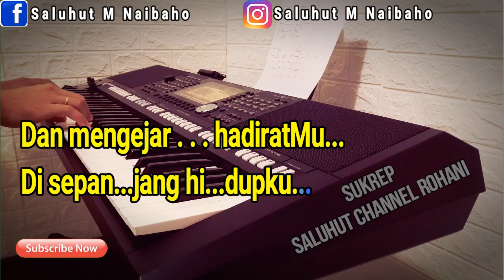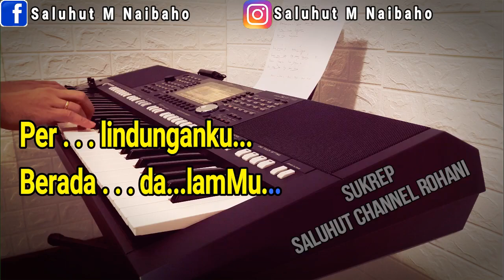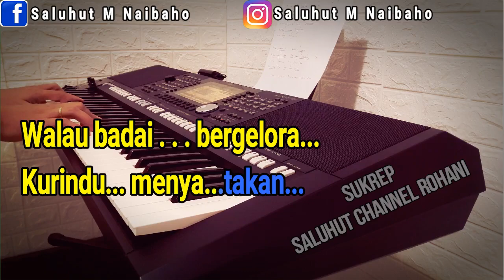KAU TETAP ADA SAAT SEMUA TIADA [KARAOKE ROHANI] PS SURJADI ll NADA PRIA E=DO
Lirik:
Kerinduanku berada dekatMu
Dan mengejar hadiratMu
Di sepanjang hidupku
Perlindunganku berada dalamMu
Walau badai bergelora
Kurindu menyatakan

Reff:
Kau pujaanku kekasih jiwaku
Sobat yang setia tak pernah berubah
Kaulah Yesusku Kau pujaanku
Kau tetap ada saat semua tiada